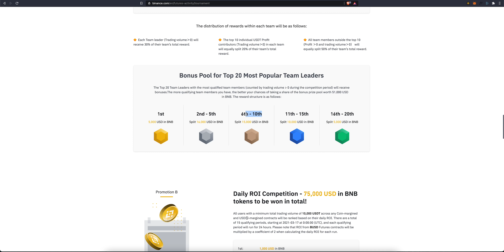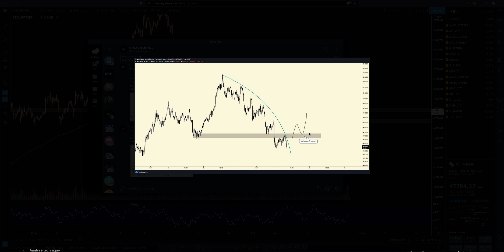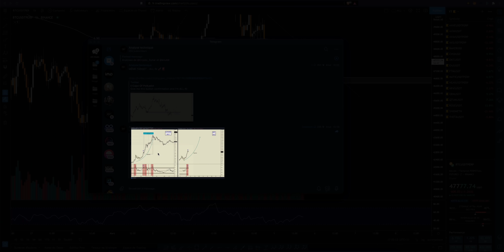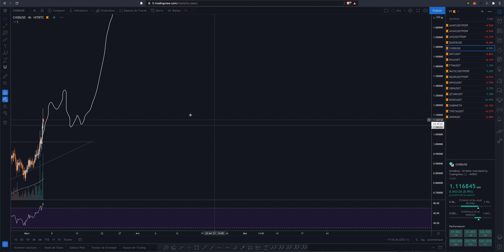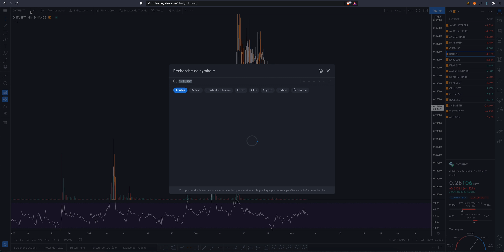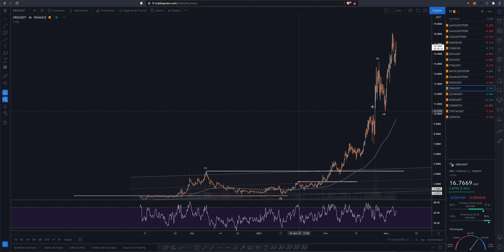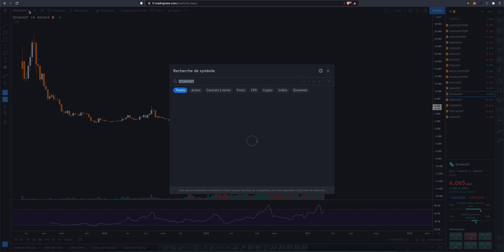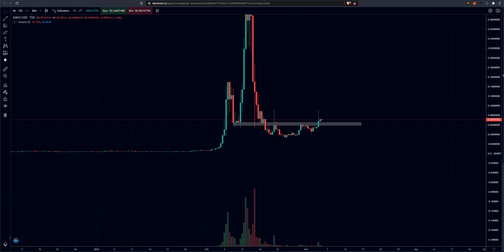BOTTOM TROUVÉ POUR LE BITCOIN ?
Ce contenu s’adresse exclusivement aux résidents suisses et ne constitue pas une offre ou une sollicitation pour les résidents français. Concours Binance

Petite vidéo quotidienne sur les cryptos !

Séquence ⚙️
Séquence ⚙️
0:00 Intro
1:40 BTC
4:50 AAVE
5:25 AION
6:30 AVAX
7:00 AXS
7:45 BAKE
8:20 CHSB
9:02 DNT
9:47 ENJ
10:30 FTM
11:07 MATIC
11:27 NEAR
11:50 NPX
12:40 ORN
13:00 QTUM
13:39 ROSE
14:10 SHIB
14:47 THETA
15:24 ASKO
15:50 Outro

Mes projets 🔭

**Autres** ⛔️
De plus pour les vrais de vrais de vrais, vous pouvez me faire des dons pour mon temps et mon travail !
Merci énormément.
BTC: 15KaK5tSoRFGiUhSPhKQUNvTRe5QJcBYxu
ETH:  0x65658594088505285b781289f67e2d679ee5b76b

Tous les soutiens de votre parts sont la pour faire évoluer la chaîne Youtube. Comme dans le Loup de Wall Street, j’ai besoin de vous pour passer à la prochaine dimension et pour que tout le monde touche le million avec le futur bullrun du Bitcoin !!!
Objectif le million !